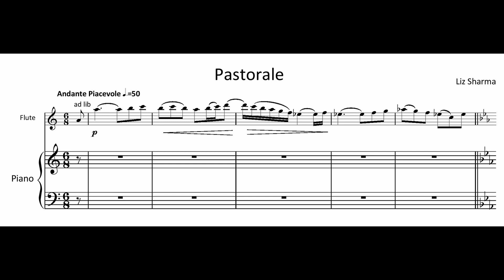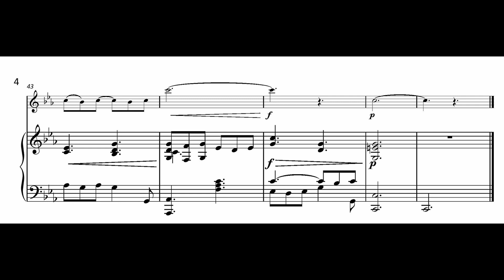FM389 Sharma Pastorale and Rumba 1 Pastorale